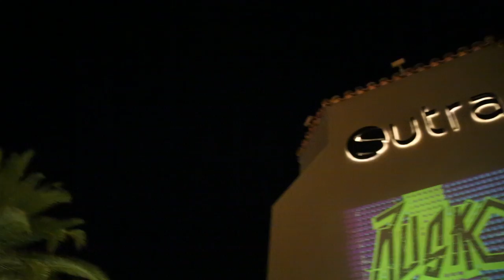Cosmic Gate // Sutra OC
Cosmic Gate does Orange County.